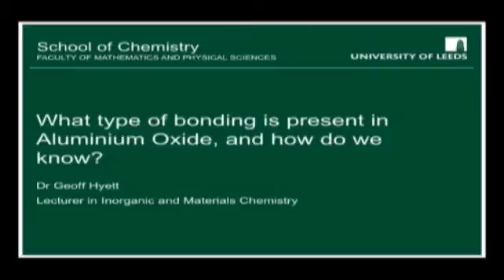What Type of Bonding is Present in Aluminium Oxide? - The Chemistry Faculty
The Chemistry Faculty - University lectures for secondary schools